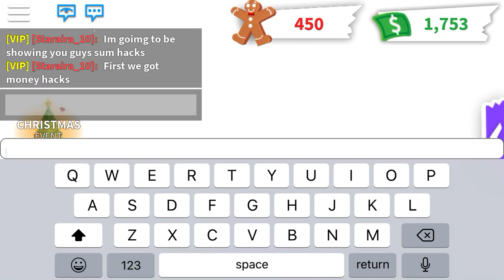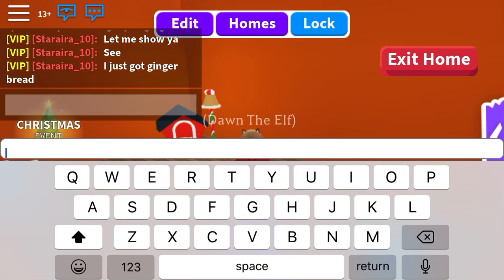Adopt me hacks! (Roblox) winter update only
Sorry for not editing the video it wouldn’t let me export it..